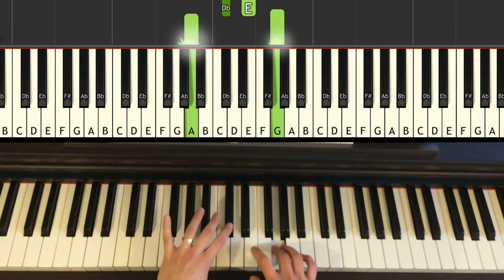"Silent Night" easy piano tutorial with free sheet music - how to play on the piano, with Synthesia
You will also get access to membership perks 🙂
Thank you so much, your support means a lot to me! ❤️

The tutorial shows first how to play the entire piece, then shows separately right (1:38) and left hand (3:53), and then two hands together at a slow pace (9:52).